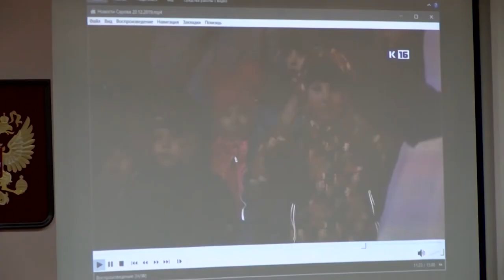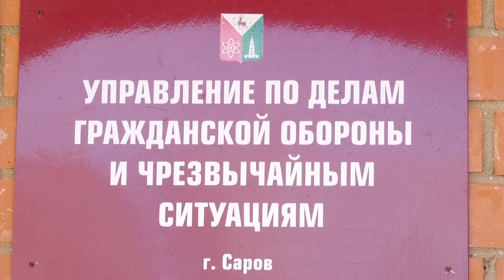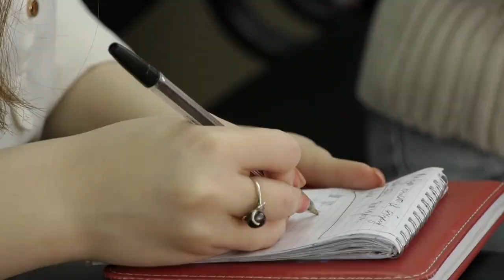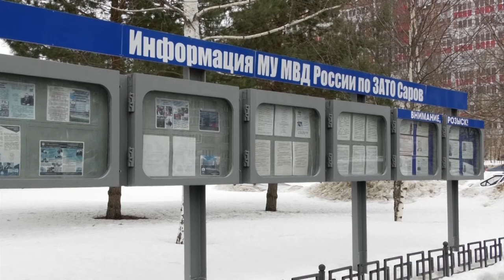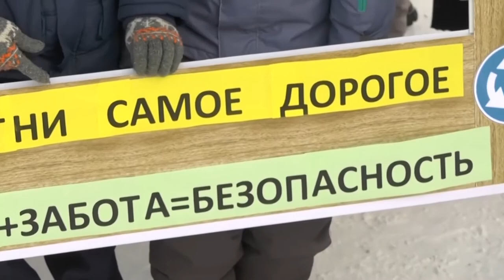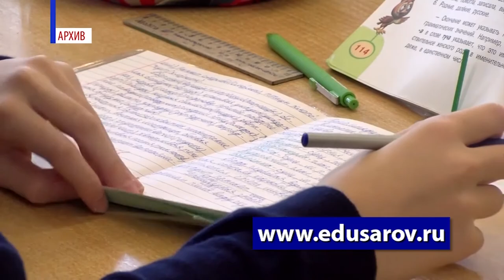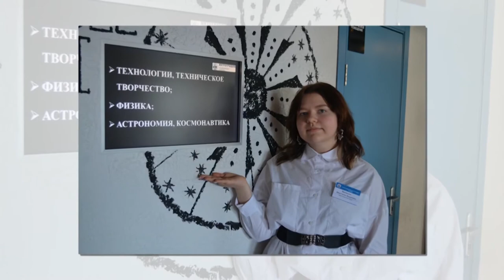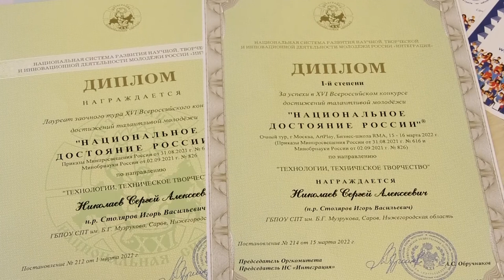Новости Сарова. Итоги недели 21.03-25.03